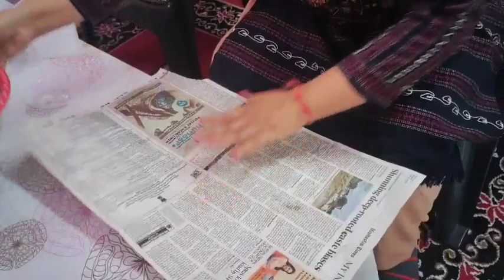घर और किचन के गड़बड़ काम, 12 Tips हर ग्रहणी के काम आयेगे Ultimate Hacks